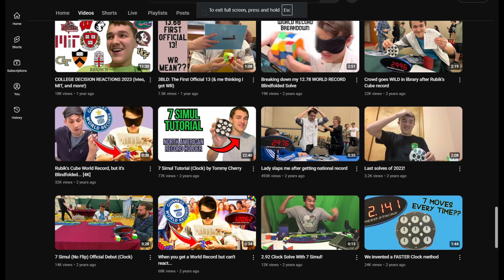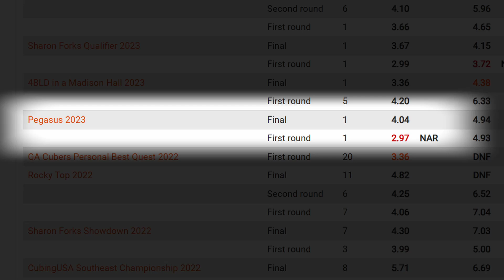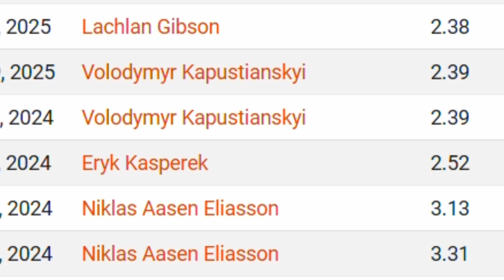The Bizarre History of 7-Simul: Is Clock Over?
In this video, I briefly look at the history of the 7-Simul method for solving the clock. In the end I also discuss the future of the method, so be sure to stick around of that.

Chapters:
Intro 0:00
Early Days 0:44
Slew of Record 1:25
The Future 2:31